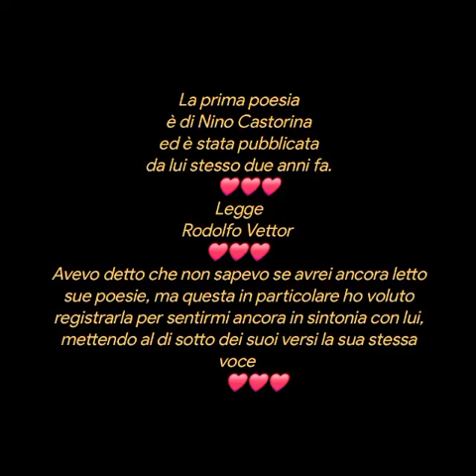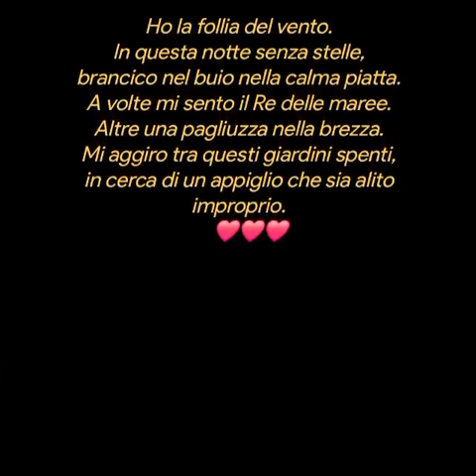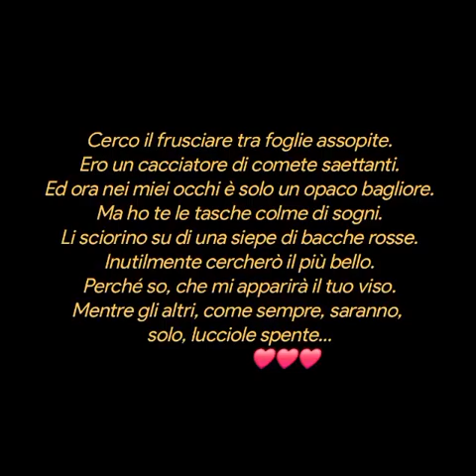Nino Castorina ❤️❤️❤️Legge♥️Rodolfo Vettor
La prima poesia
è di Nino Castorina
ed è stata pubblicata
da lui stesso due anni fa.
Legge
Rodolfo Vettor
Avevo detto che non sapevo se avrei ancora letto sue poesie, ma questa in particolare ho voluto registrarla per sentirmi ancora in sintonia con lui, mettendo al di sotto dei suoi versi la sua stessa voce
Ho la follia del vento.
In questa notte senza stelle,
brancico nel buio nella calma piatta.
A volte mi sento il Re delle maree.
Altre una pagliuzza nella brezza.
Mi aggiro tra questi giardini spenti,
in cerca di un appiglio che sia alito improprio.
Cerco il frusciare tra foglie assopite.
Ero un cacciatore di comete saettanti.
Ed ora nei miei occhi è solo un opaco bagliore.
Ma ho te le tasche colme di sogni.
Li sciorino su di una siepe di bacche rosse.
Inutilmente cercherò il più bello.
Perché so, che mi apparirà il tuo viso.
Mentre gli altri, come sempre, saranno,
solo, lucciole spente...
Creative video
annare53 ♥️